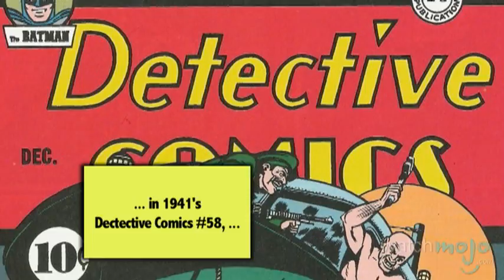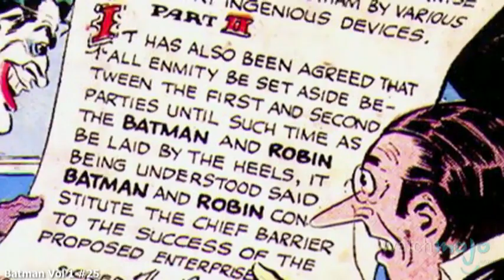Supervillain Origins: The Penguin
Supervillain Origins of The Penguin
Oswald Chesterfield Cobblepot was once a child of a wealthy family that was bullied due to his short height, obese figure and bird-like nose. Often taunted, he had no friends, and instead flocked to the company of birds. Eventually, he inherited his family’s fortune and adopted the Penguin moniker. In turn, he began presenting himself as an intelligent, rich and sophisticated gentleman in a tuxedo. Behind the façade, he had become angry at the world, due to never having felt accepted. As a result, he took up crime as a means for gaining power and taking revenge on citizens of Gotham who had dared sneer at his appearance.  as we explore the comic book origins of The Penguin.